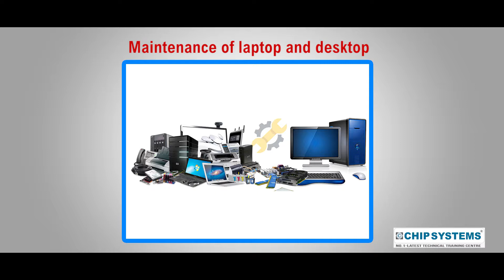CLP LAP 1 - LPA 2 - DSKMB - TRAINING | CHIP SYSTEMS